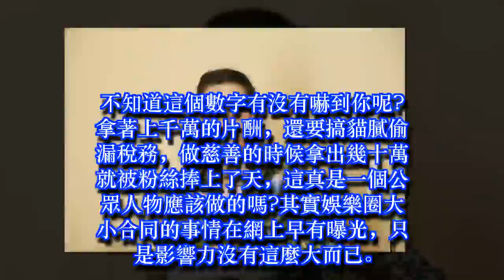范冰冰逃稅6000萬！將面臨坐牢！這時大佬現身了！